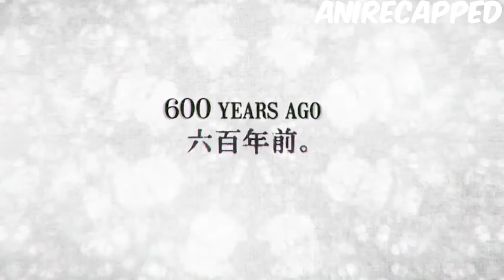Boy Accidentally Enters a World Where His Wishes Come True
Anime Name: Zoku Owarrimonogatari